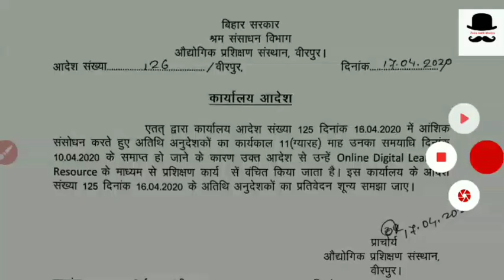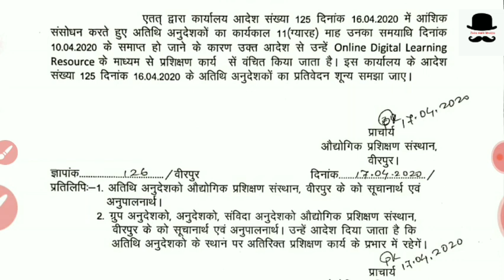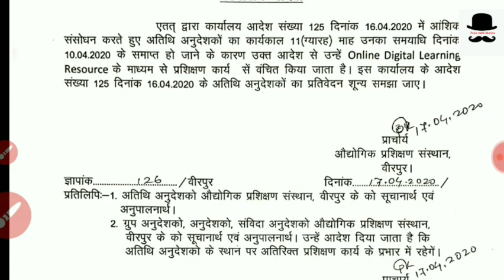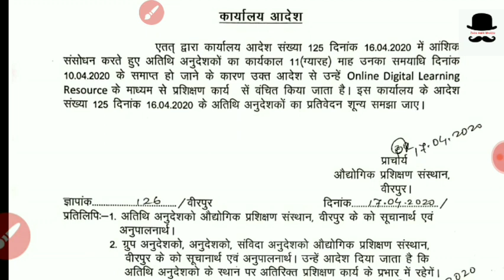Bihar iti instructor 2020 || ज़रूर देखें || cti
देखें और सही चीजे जाने आपकी बहाली के बारे में।